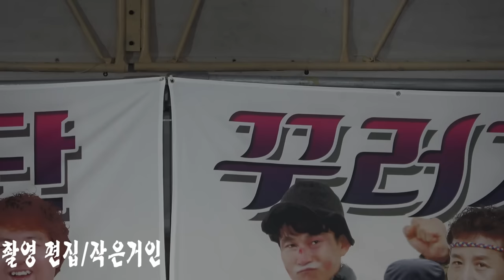미스♡미스터/2018년 동학사 벚꽃축제04월10일~버드리 공연장에서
광대&풍각쟁이 의 주인공 미스&미스터의 인기가 대단 합니다
열기가 후끈 메들리...넘 좋구요